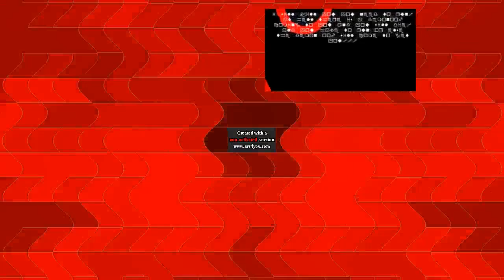Preview 2007 Render Pack Collection Part 31.10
MY 3Oct